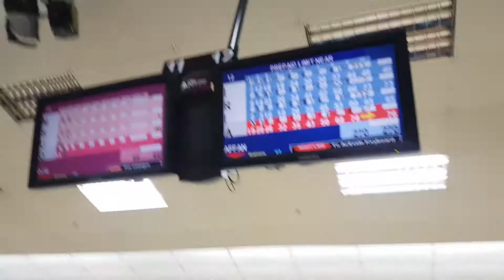Dinner Night Throwback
This is a throwback for my dinner outing with Lego staff.